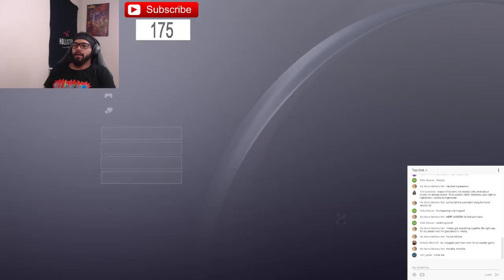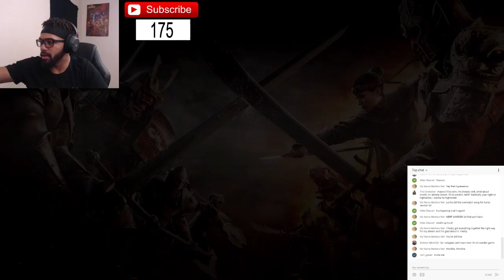WU LIN....WHAT??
What's good YouTube? It's yah boy Kvultgaming. I know I haven't streamed in a few days but things have been getting real and so has For Honor.